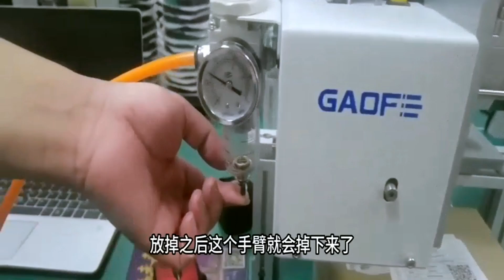Daily maintenance for labels printing machine